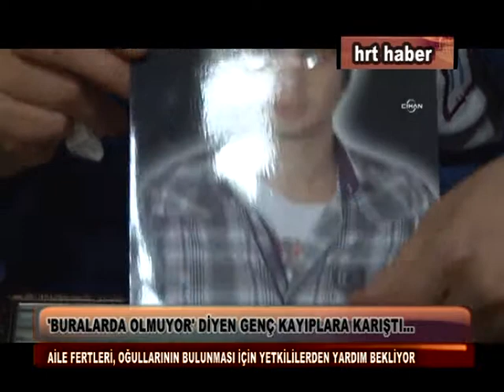'BURALARDA OLMUYOR' DİYEN GENÇ KAYIPLARA KARIŞTI…